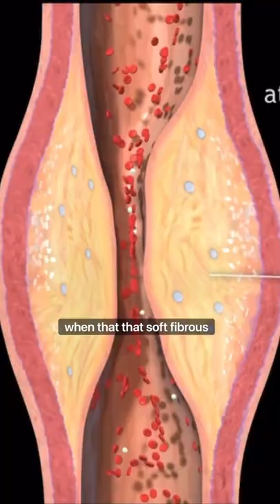Basics of Cholesterol and Atherosclerosis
The basics of cholesterol and atherosclerosis and why doctors care so much about your lipid panel. Essentially, patients with higher levels of cholesterol have a higher risk of atherosclerotic cardiovascular disease (ASCVD)- things like heart attack, stroke, and death. Just because you have high cholesterol doesn't mean you will have ASCVD but it does increase your risk.

APPLYING TO RESIDENCY
✓ How to Write Your Personal Statement (and a copy of mine!)